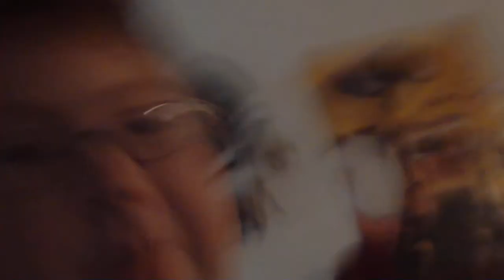The parker and evan show episode 1 comedy show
Not every show well do Cotten eyed joe!:D